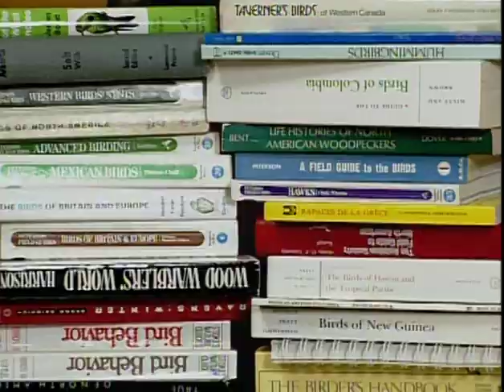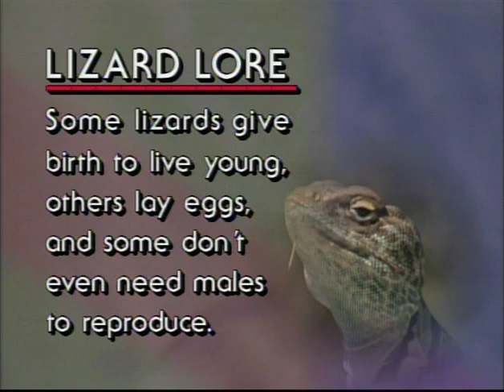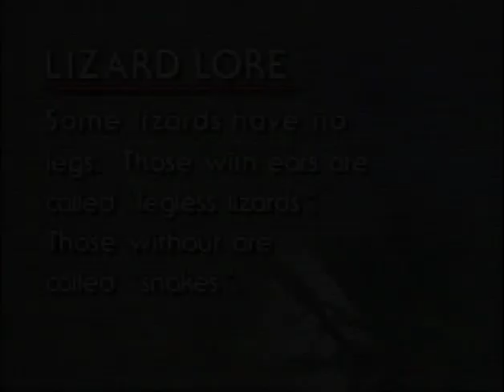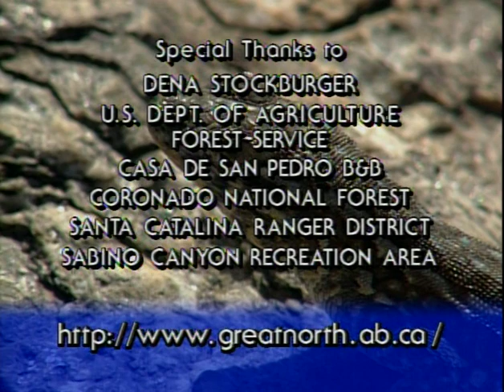Acorn the Nature Nut #29 – Lizard Comes Along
Canada isn't generally a very lizardy place, so the Nature Nut hits the road for this one, and explores the world of lizards in the Sonoran Desert near Tuscon, Arizona. He gets lucky when he finds not only a big, beautiful collared lizard, but wild gila monsters as well!